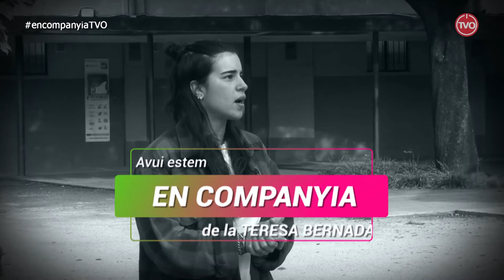En Companyia de la Teresa Bernadas